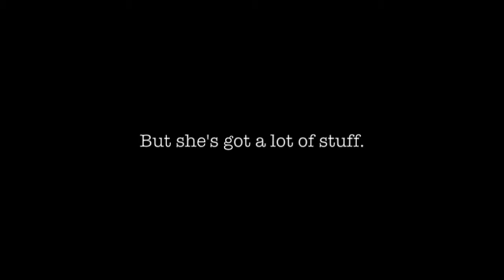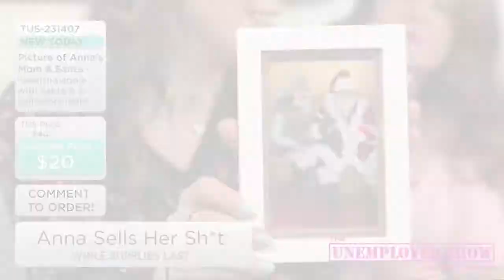Anna Sells Her Sh*t (QVC Style)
Anna may not have a job but she has a lot of stuff.  In this fan favorite segment from The Unemployed Show, Anna sells her sh*t! QVC Style! Watch and comment if you want any of these hot hot items.